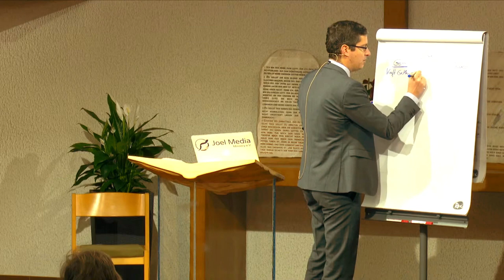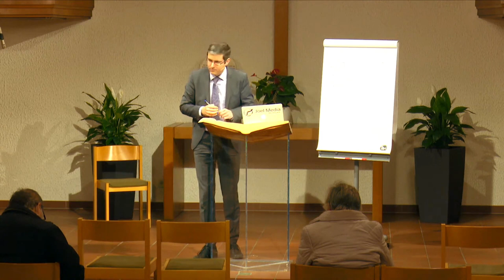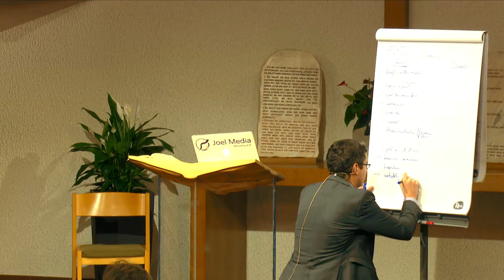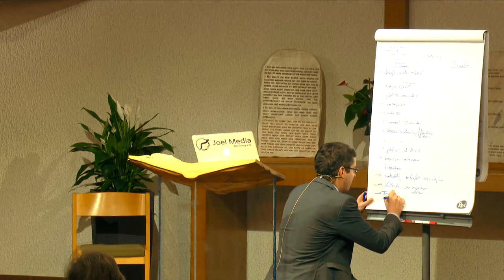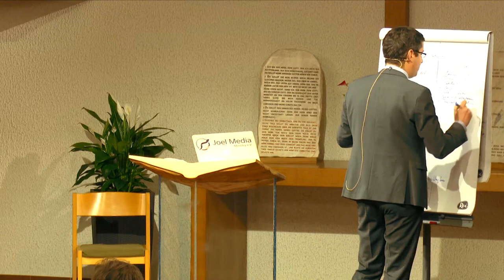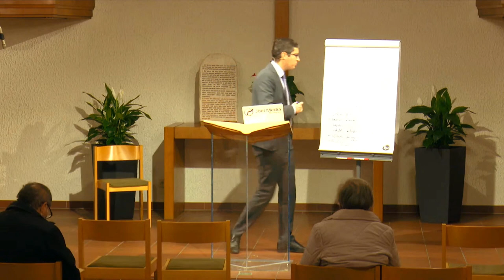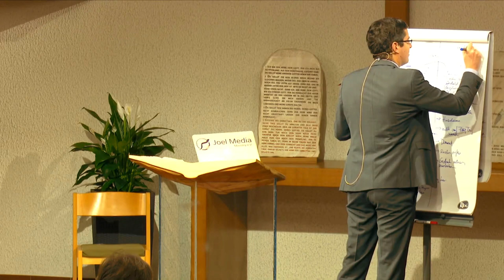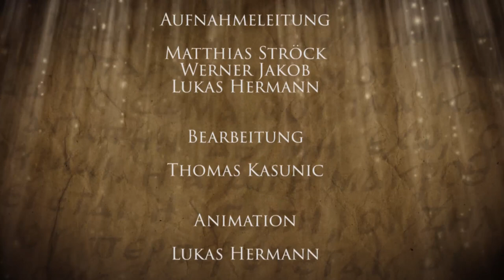Offenbarung 22:11 Teil 2